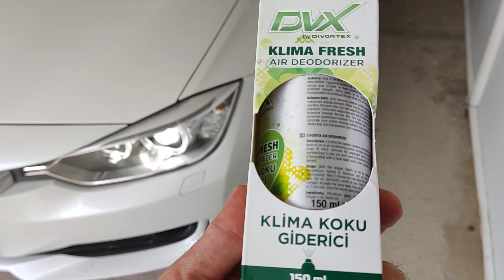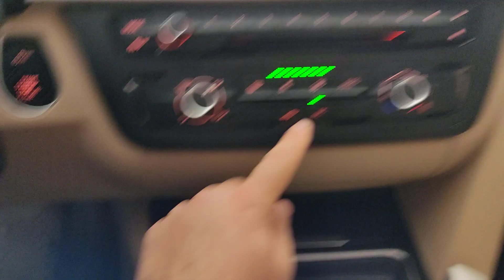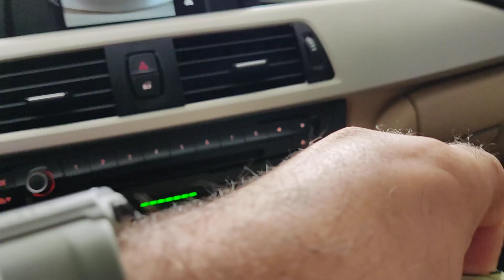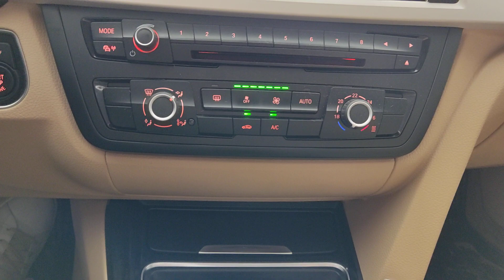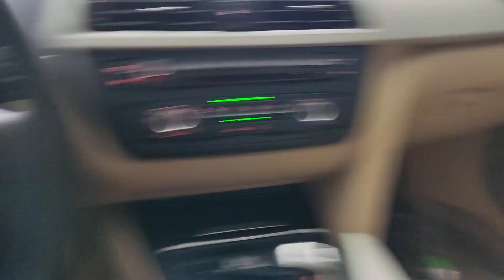ARAÇ KLİMA TEMİZLİĞİ NASIL YAPILIR/DİVORTEX KLİMA FRESH/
Divortex Araç Klima Temizleyici - Klima Fresh (Klima Bombası) Green Apple - Yeşil Elma 150 ml. Özellikleri : Yüksek etken madde içerir. Yeşil elma kokulu. Taşıt aracı klima sistemlerinde ve araçlarının iç bölümlerinde kullanılmak üzere tasarlanmış hızlı hijyenik dezenfeksiyon ve temizlik ürünüdür. Ürün içindeki etken madde yüksek ve kalitelidir. İçeriğindeki antibakteriyel gümüş iyonları kokuların yeniden oluşmasını engeller. Kalorifer petek girişinden itibaren klima sistemini komple dezenfekte eder ve tüm kokuları yok eder. Bakterilerin, mantarların ve mikropların neden olduğu kokuları giderir. Alerjik reaksiyonları önler ve hoş bir koku bırakır. Kullanım : Kullanma talimatını mutlaka okuyunuz. Aerosol kutu şeklinde ki ürünün kullanımı son derece kolaydır. Uygulanma şekliyle klima sistemine herhangi bir sıvı yada köpük enjekte etmeden uçucu gaz yöntemiyle araç klimaları için etkin, pratik ve güvenilir bir temizleme yöntemidir. Klimanızı açın ve araç çalışır durumdayken, klimayı en soğuk ve en hızlı konuma ayarlayın. Klimanın bir süre araç içini soğutmasını bekleyin. Klimayı havayı içeriden çekecek şekilde ayarlayın. Ürünü çalkalayın. Üzerindeki "click" yerine basarak ön sağ koltuk tabanda klimanın çekiş yaptığı yere kutusunu kullanarak yatay duracak şekilde bırakın (Klima en yüksek soğukta, yüksek devirde,  camlarI ve kapıları kapalı şekilde bırakın.) Camlar ve Kapılar tam kapalı olmalı. Sprey açıldıktan sonra araç içinde kimse kalmamalı ! Kendiliğinden klima çalışırken tüpteki sprey boşalacak ve tüm klima sistemi içerisine çekecektir.(bu işlem yaklaşık 2-3 dk kadar sürer)  Tüp bitince 5 dakika daha klimanın çalışıp araç içinde iyice sirküle edilmesini sağlayınız. Kapıları ve camları sonuna kadar açın ve aracınızı iyice havalandırın.     Önemli :  Ambalajın ağzını kapalı tutunuz. Çocuklardan uzak tutunuz. El, vücut, yüz ve gıda temizliğinde kullanmayınız. Cilt ile temasında bol suyla yıkayınız